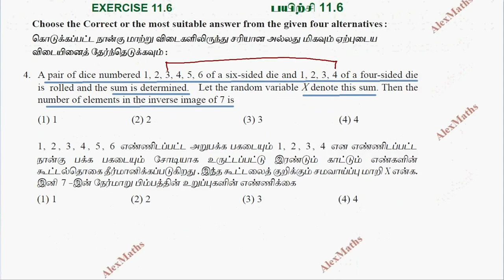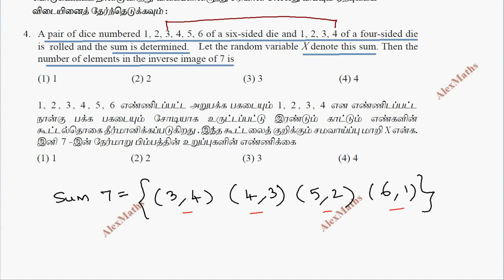Class 12 Maths CHAPTER 11 – Probability Distributions Exercise 11.6 Q.No.4 TN New Syllabus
11.1 Introduction 179
11.2 Random Variable 179
11.3 Types of Random Variable 184
11.4 Continuous Distributions 195
11.5 Mathematical Expectation 203
11.6 Theoretical Distributions: Some Special Discrete Distributions 211